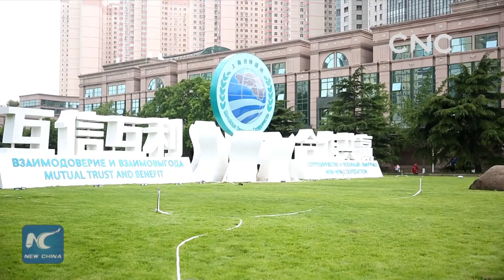Giới thiệu chung về Tổ chức Hợp tác Thượng Hải (SCO)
Tổ chức Hợp tác Thượng Hải (SCO) là gì? SCO được thành lập bao giờ và gồm những quốc gia thành viên nào? Tổ chức này hoạt động vì mục đích gì và theo cơ chế nào? Hãy cùng chúng tôi tìm ra câu trả lời qua phóng sự sau.